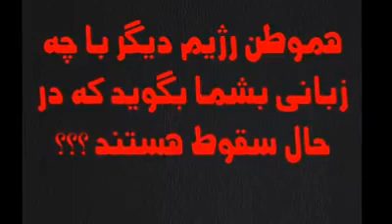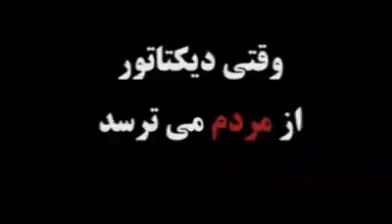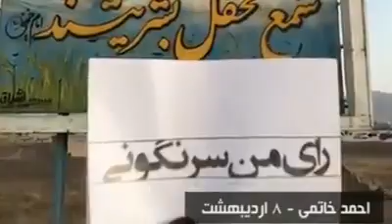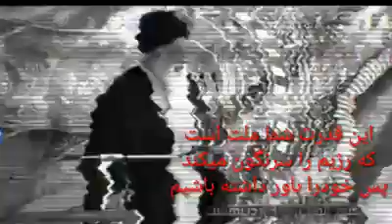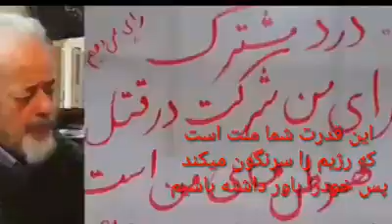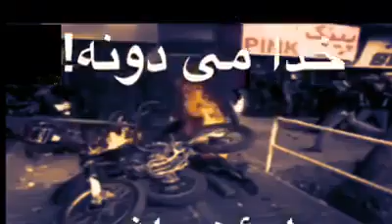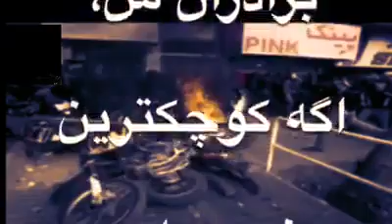💯🔥 بشنویداز خامنه ای وسران رژیم که همگی ازسقوط حرف میزنند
هموطن رژیم آخوندی دیگر با چه زبانی بشمابگویدکه درحال سقوط هستند؟